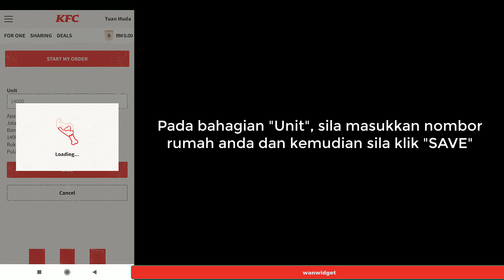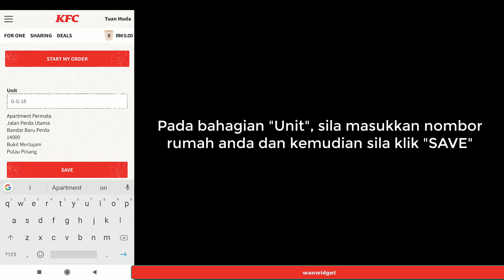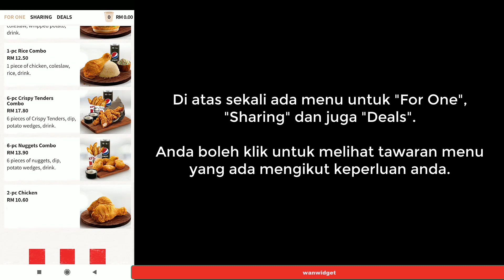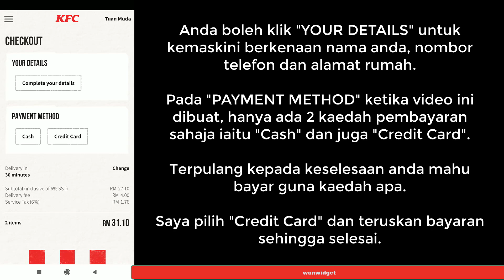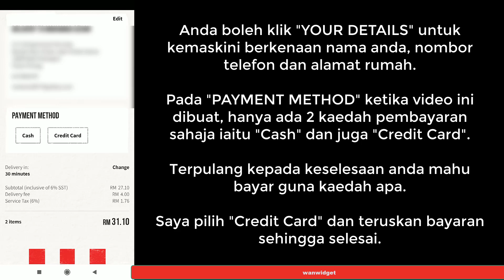Order KFC Online Melalui Aplikasi KFC Malaysia (Delivery)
Anda sebenarnya boleh membeli ayam kfc, burger kfc atau apa sahaja secara online. Dan pihak KFC Malaysia akan membuat penghantaran delivery ke rumah anda.

Caranya adalah dengan membuat tempahan KFC secara online melalui smartphone menggunakan aplikasi apps KFC Malaysia.

Mari saya tunjukkan panduan cara membeli KFC menggunakan smartphone anda.